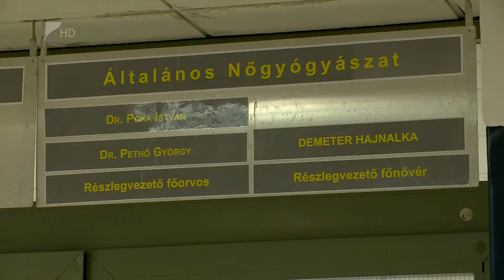Még mindig sok az abortusz - Kölcsey Tv